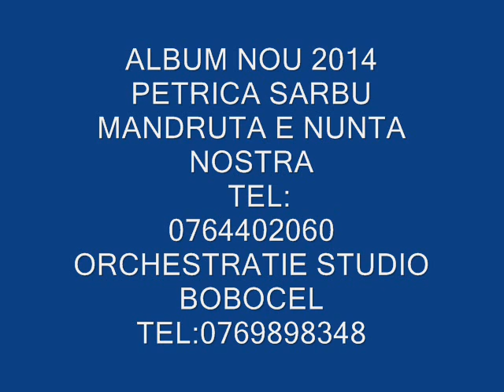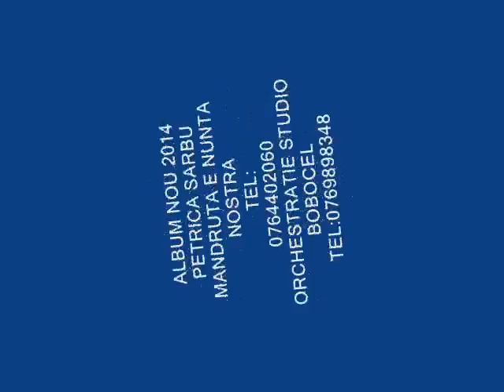MANDRUTA E NUNTA NOSTRA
MUZICA DE PETRECERE OLTENEASCA